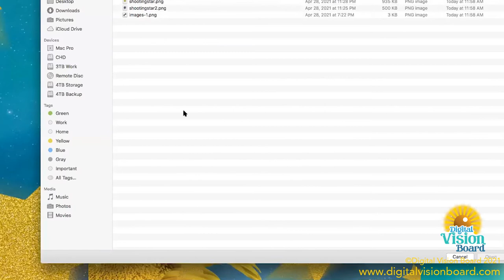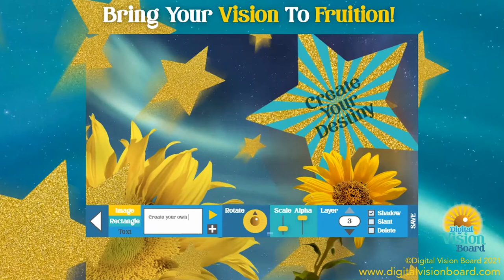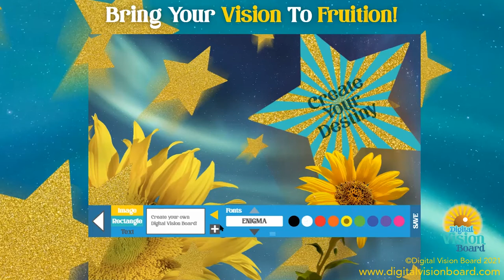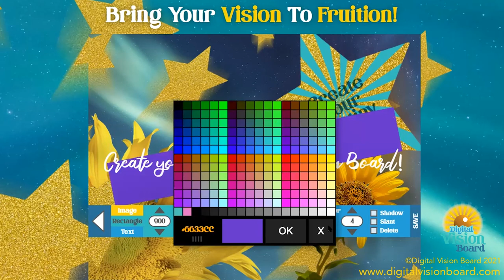Digital Vision Board tutorial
This tutorial demonstrates how the Digital Vision Board app functions to create your own Digital Vision Board

The music is entitled Lovely by Christine Leakey and is available for purchase